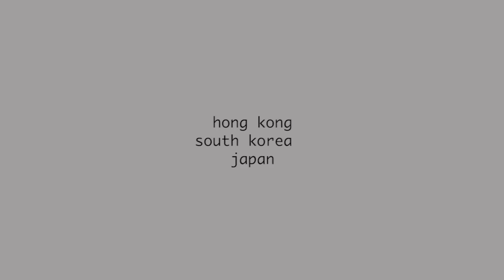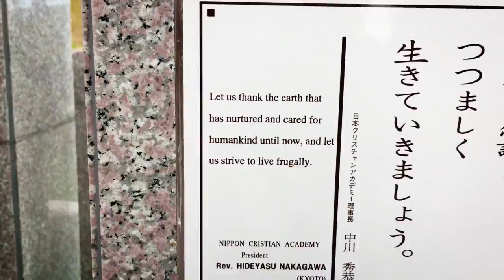Best Travel Filmmaking on an iPhone. Best job ever. Get paid to work and travel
This is what dancers working on cruiseships get to experience while doing what they love. They get paid to travel to places like Hong Kong, South Korea & Japan.

Recored, Edited and Music by
Yesid Lopez